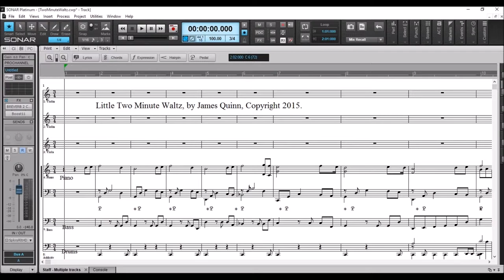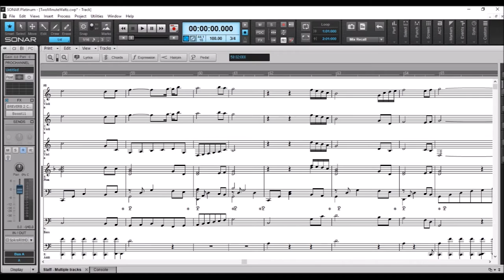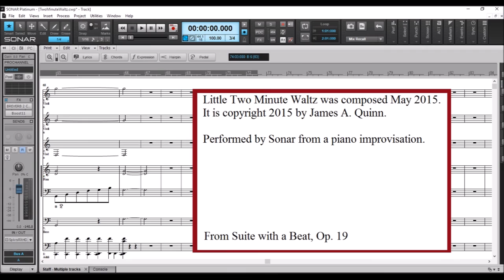Little Two Minute Waltz (James Quinn)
Composed May 2015
From: Suite with a Beat (Op. 19)
Instruments: Violin, Viola, Piano, Bass, Drums
This Waltz is 100 beats per minute.
Complete score included in the video.